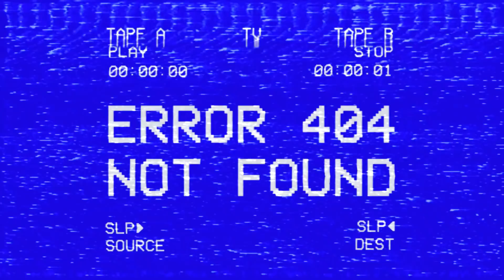รีวิวเต็ม​ Newton​ Distance​ 7​ (Full​ Review)​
*ส่วนลดร้าน Runnercart ดูรายละเอียดข้างล่าง

หลังจากปล่อยวีดีโอความประทับใจแรกและเทคโนโลยีที่มีกับ Newton Disntace 7 ไปแล้ว (ลิ้งค์ดูข้างล่าง) วันนี้ถึงเวลาจัดเต็มกับฟูลรีวิวที่อาจจะมีอีกหลายคนรออยู่ สำหรับใครที่ยังลังเล ลองดูรีวิวนี้ประกอบการตัดสินใจครับ

** พิเศษ - สำหรับคนที่ติดตามเพจ
** คูปองแฟนเพจ Where2run รับส่วนลด 10% เมื่อซื้อรองเท้า Newton Distance โดย 1 คูปองต่อ 1 บิล ไม่จำกัดจำนวนครั้ง พร้อมของแถมพิเศษจากทางร้าน!

=== คูปองไม่มีหมดอายุแต่มีจำนวนจำกัด ===
วิธีรับส่วนลด